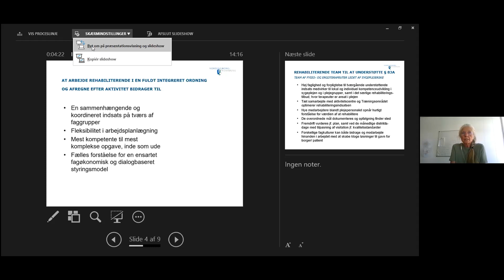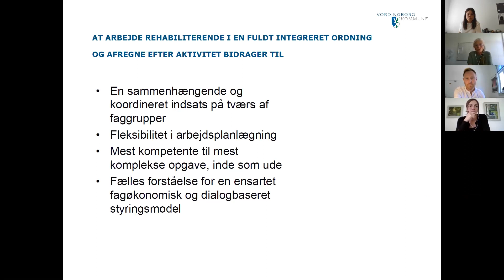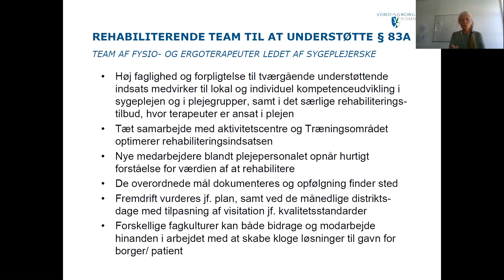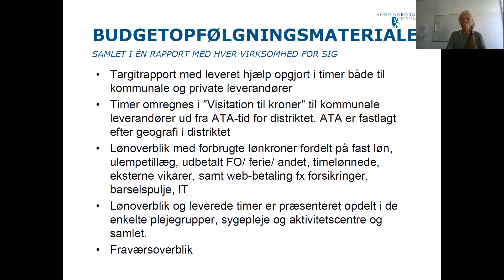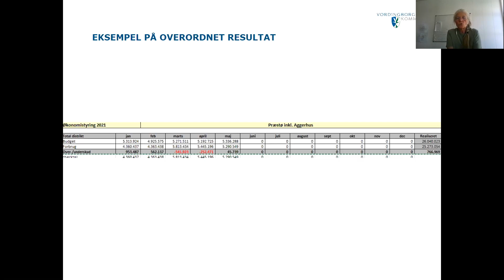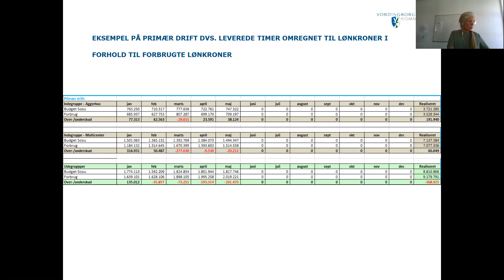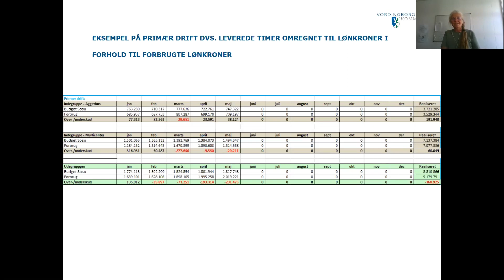Susanne Johansens oplæg